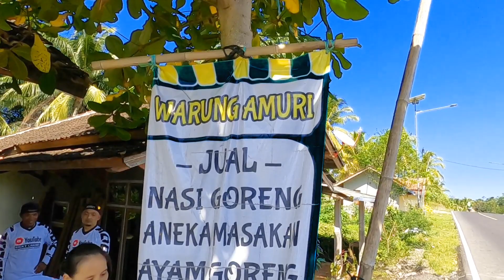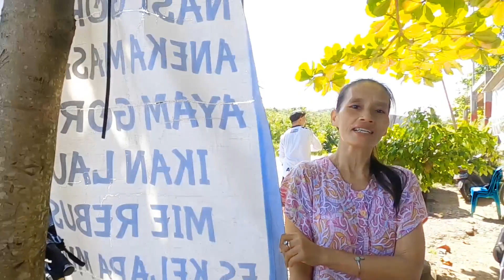GOWES SAMBIL BORONG KELAPA MUDA DI CIDAUN CIANJUR SELATAN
PERJALANAN GOWES DARI NARINGGUL MENUJU PANTAI CEMARA MAMPIR DI PENJUAL KELAPA MUDA DAERAH CIDAUN DAN KITA BELI LUMAYAN BANYAK